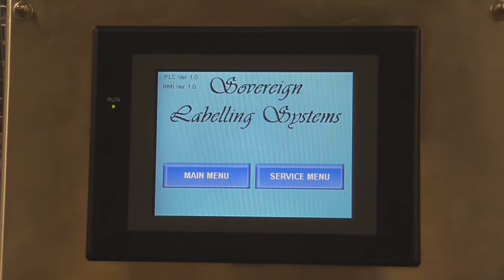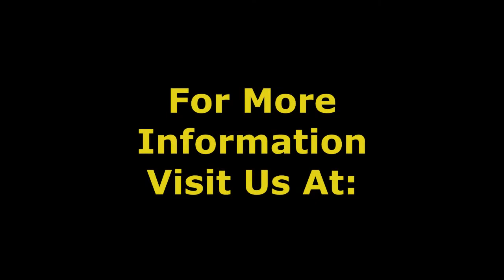Air Apply Side Labeller